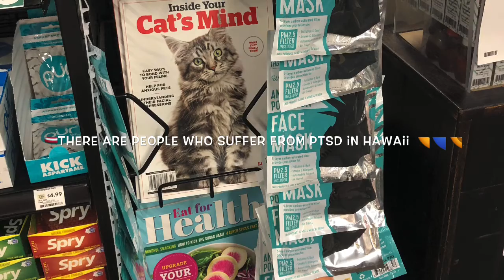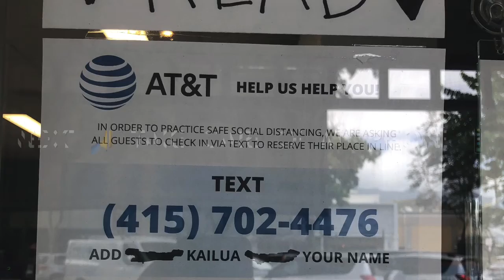Musicians need to get healed 🌎🥺